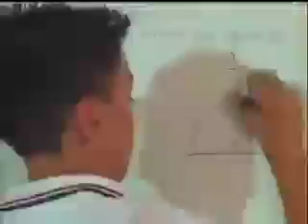Quinto Informe de Gobierno | 5 de 8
Mensaje del C. Gobernador del Estado, Lic. José Natividad González Parás, durante la Presentación de su Quinto Informe de Gobierno a los nuevoleoneses, en Palacio de Gobierno.